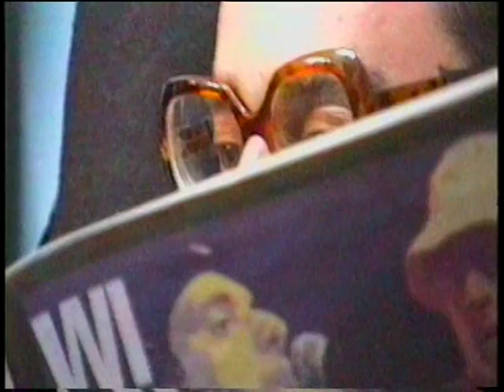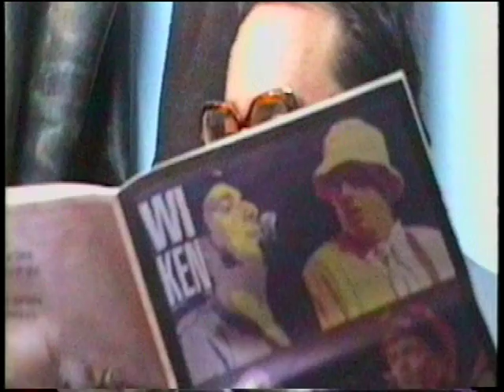Los Tres - Vermouth y Noche El Documental (Parte 2 de 3)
Documental que repasa los últimos días del grupo Los Tres en que incluye: lo mejor de sus últimas presentaciones en su gira final y las reflexiones de sus integrantes.

Para los fanáticos es muy interesante, lo recomiendo. La calidad no es muy buena, pero lo importante es el contenido.